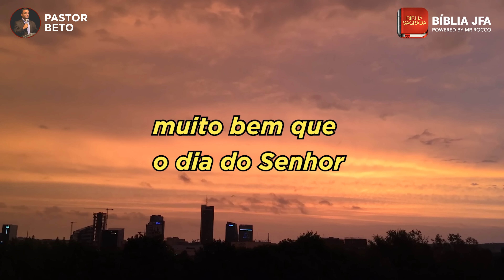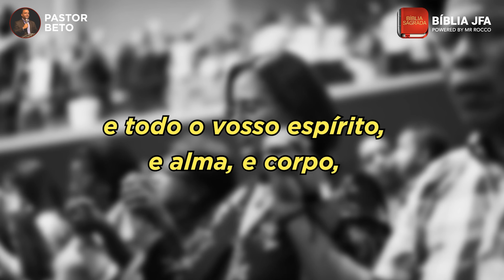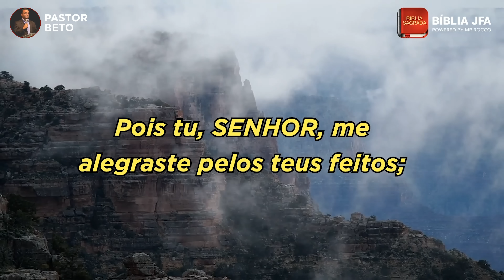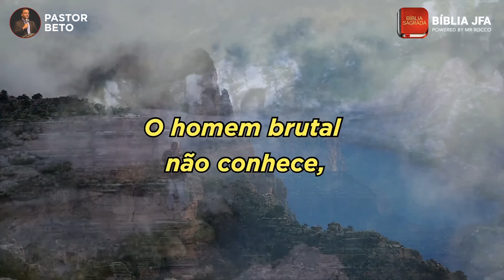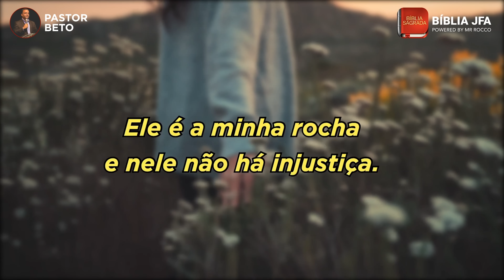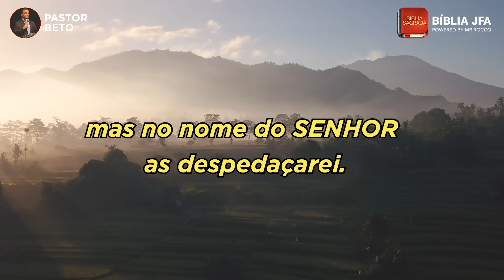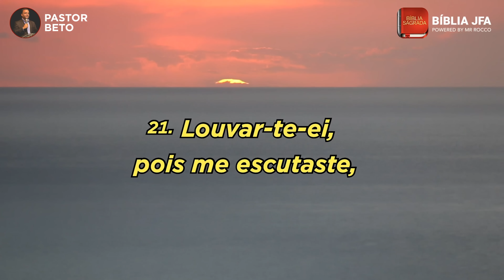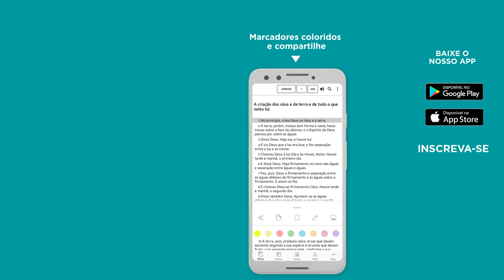ORAÇÃO DE AGRADECIMENTO A DEUS - Bíblia JFA Offline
Oração de agradecimento! Dê graças a Deus por tudo que tem feito em sua vida!

Compartilhe essa oração. Aproveite para abençoar seus amigos e familiares.

Introdução 0:00
1 Tessalonicenses 5 3:59
Oração 7:35
Reflexão 15:08
Salmo 92 16:15
Salmo 118 18:20